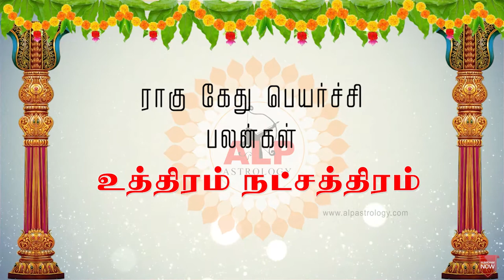ராகு கேது பெயர்ச்சி பலன்கள் உத்தரம் நட்சத்திரம் alpastrology alpnewmethod ALP_+91 99400_42415